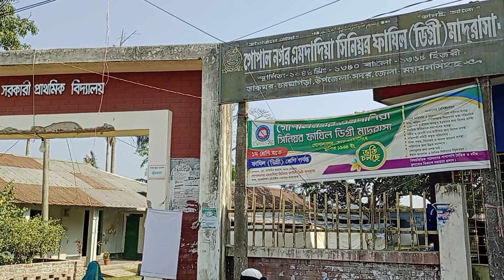গোপালনগর বাজার জামে মসজিদ নির্মাণ কাজের বেকু দিয়ে মাটি খনন চলিতেছে ০৬ | Village Life BD | Vlog Video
গোপালনগর বাজার জামে মসজিদের বেইচ ডালাই কাজের বেকু দিয়ে মাটি কাটার কাজ চলিতেছে, মসজিদের নির্মাণ কাজের জন্য মাটি কাটা চলিতেছে